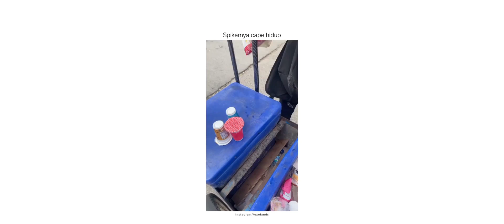Kumpulan Video Lucu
video lucu bikin ketawa, ngakak, hiburan, menghilangkan sedih, bikin senyum senyum